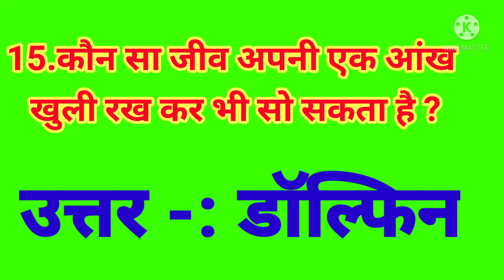science ke ajab gajab question